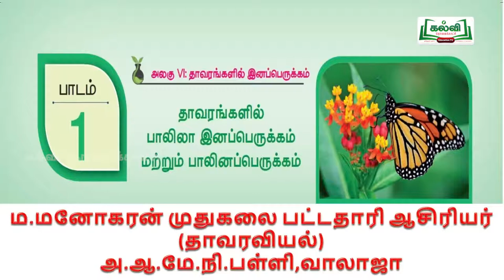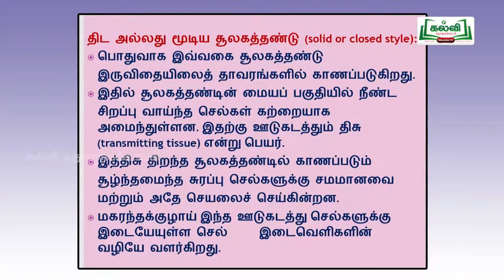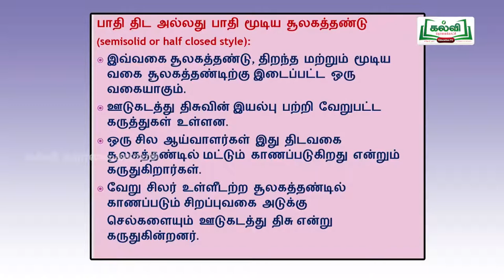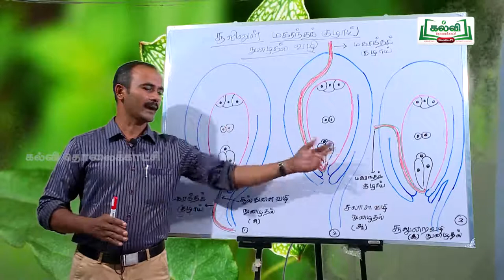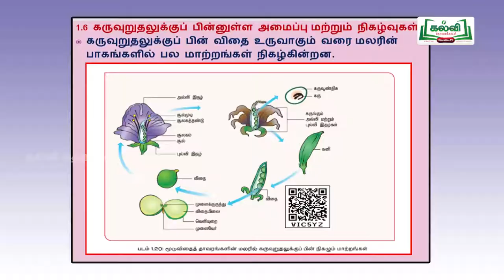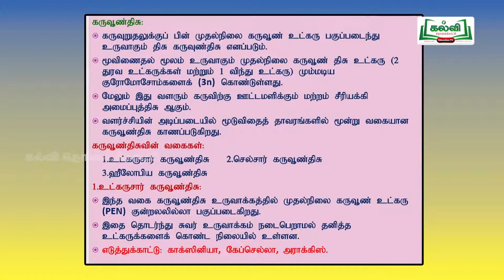tnHitechlab Bio- Botany Videos-ST_VEL_C12_BOB_U1E5P23_TM_HR